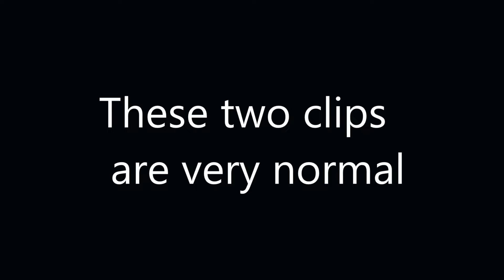Random Arsenal Gameplay #2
Sure the screen looks small but it is the only way to make the fps run smoothly